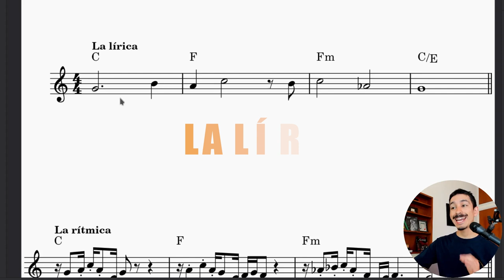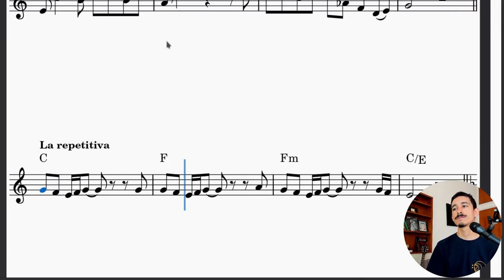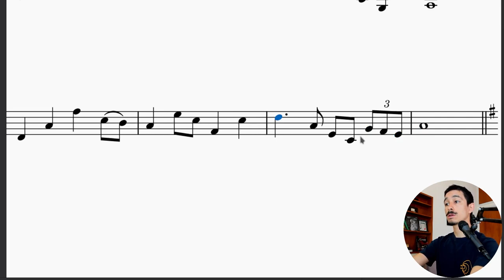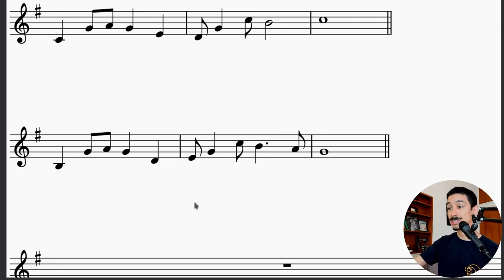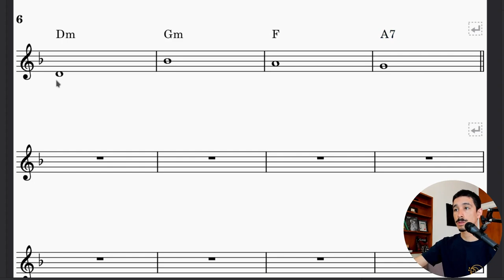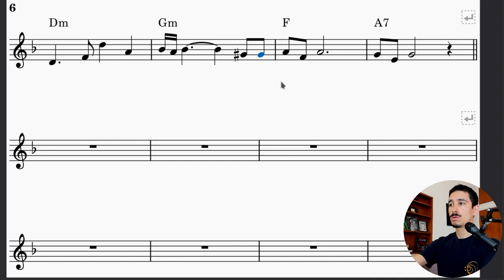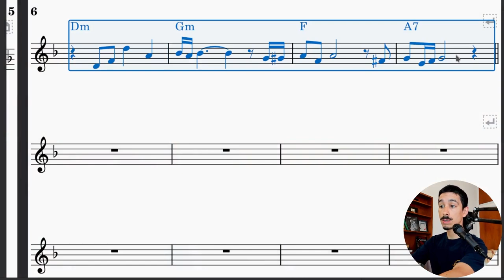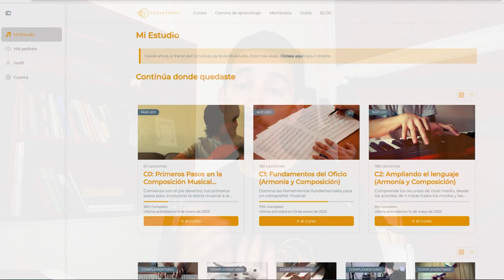Todo lo que DEBERÍAS saber sobre LA MELODÍA ⚡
📌 Hoy vamos a definir punto por punto todo lo que tendrías que tener en cuenta a la hora de crear una melodía memorable, que tenga sentido y personalidad propia. Hablaremos de si crear primero la armonía o la melodía, cómo hacer una curva melódica coherente y aprovechar los clímax, y de cómo crear un ritmo y una forma que potencie a tus melodías.

00:00 Introducción
01:19 Qué va primero, ¿melodía o armonía?
02:37 Tipos de melodía – el tema del carácter
04:50 La escala, ¿importa tanto?
05:33 Contorno melódico y manejo de los clímax
08:08 ¡No confundas la tonalidad!
10:04 Los pilares de la melodía: melodía base
15:14 El ritmo en la melodía
16:43 ¿Cómo continuar la melodía?: Estructuras melódicas
18:55 Cierre